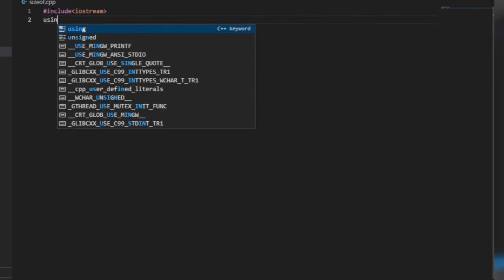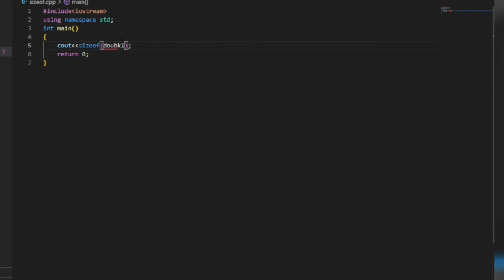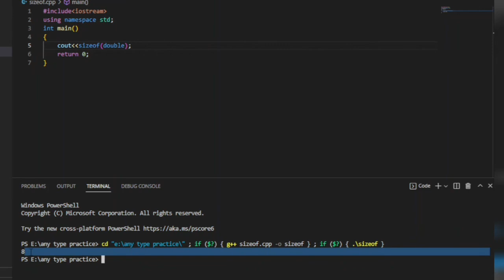Write a program to print size of data types in C++ | c++ programming